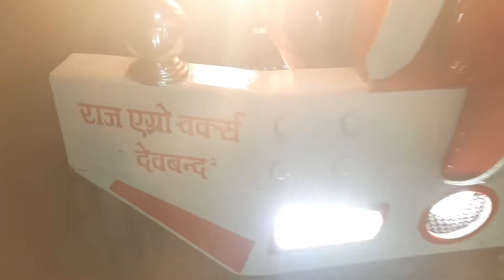Mahindra 575 Designer Bumper